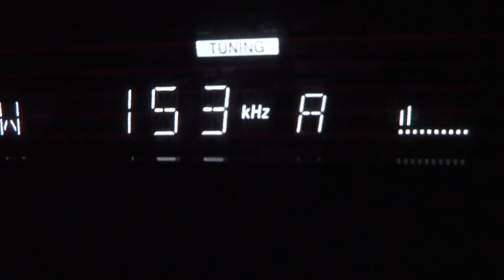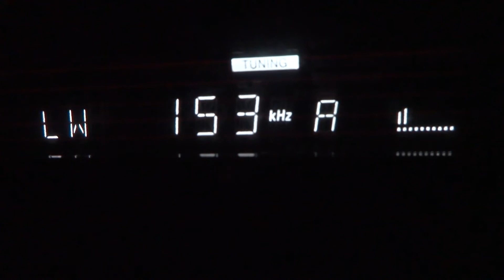01 09 2014 Radio Antena Satelor 1723 on 153 kHz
QTH: Troyan, Bulgaria
Receiver: Sony ST-S190
Antenna: Grundig AN-200 indoor loop antenna